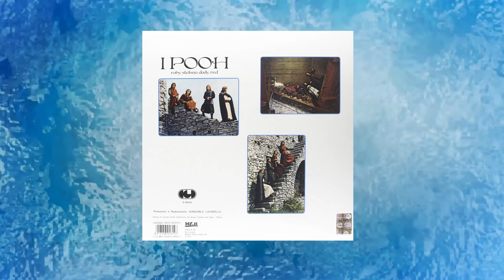Parsifal II - Pooh - Fabio al basso (front view)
@Parsifal II Pooh fabio al basso
@Parsifal II Pooh
@Parsifal II
@Parsifal II cover bass
@Parsifal cover bass
@Pooh cover bass